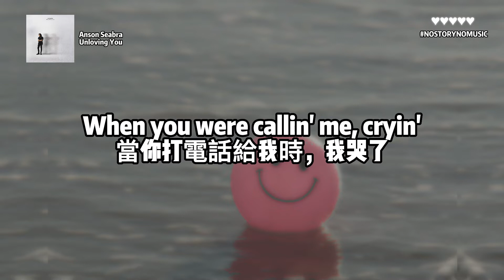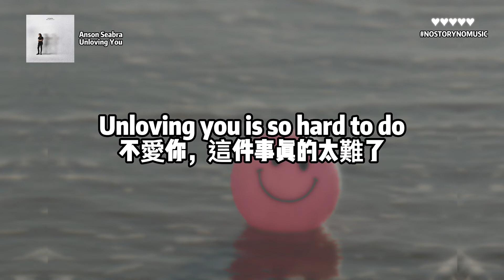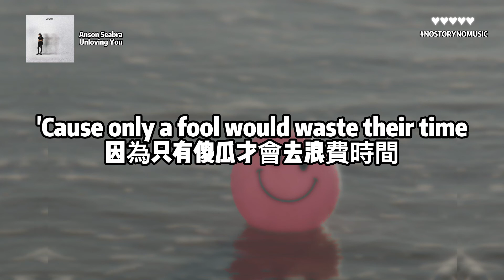Anson Seabra – Unloving You 不愛你，太難了 ｜ 中英動態歌詞 Lyrics